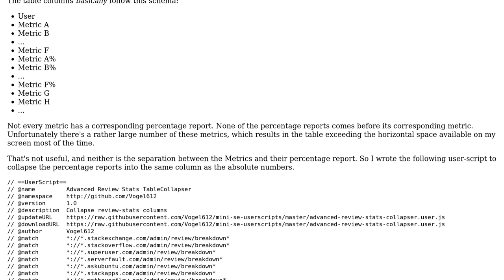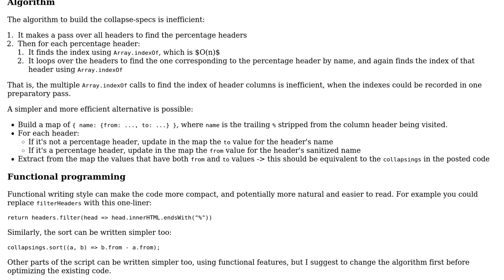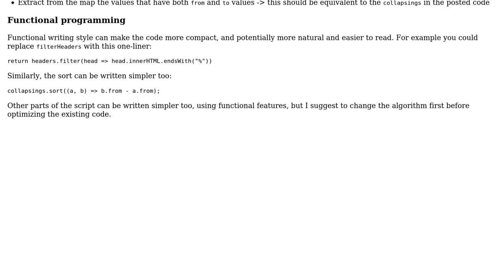Condensing a Table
With thanks & praise to God, and with thanks to the many people who have made this project possible! You are responsible for your own actions.